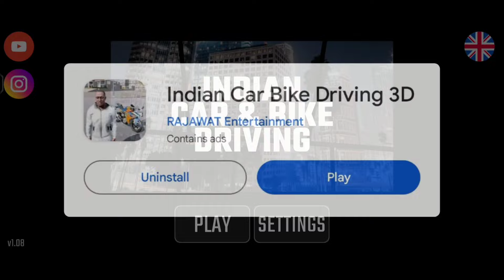All New Cheat Code in Indian Car Bike Driving 3D